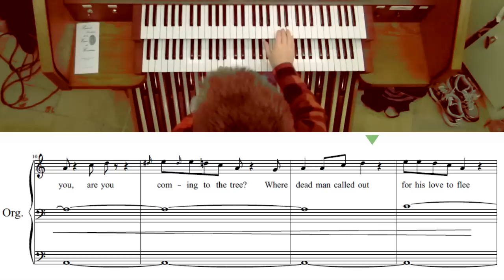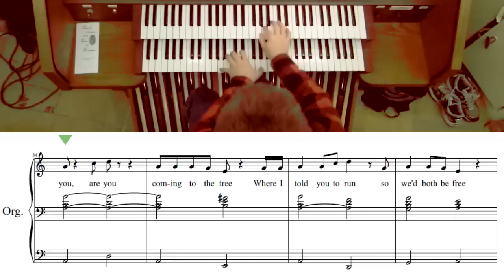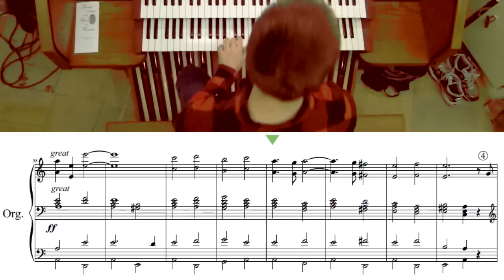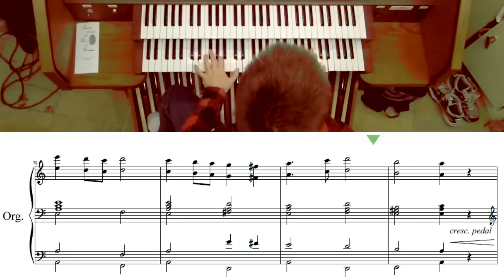The Hanging Tree Organ Cover with Sheet Music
The Hanging Tree from The Hunger Games: Mockingjay Organ Cover with Sheet Music.